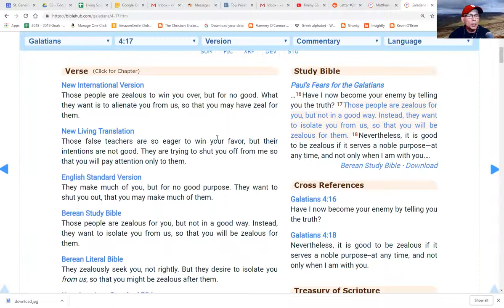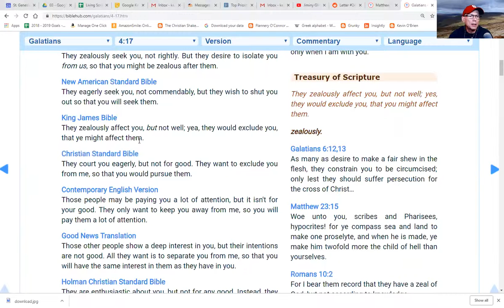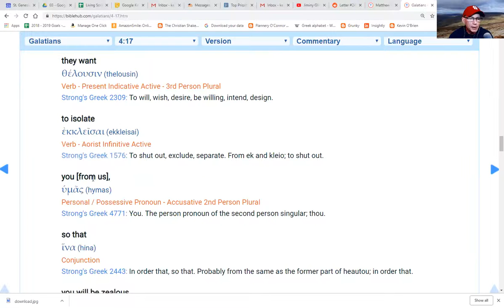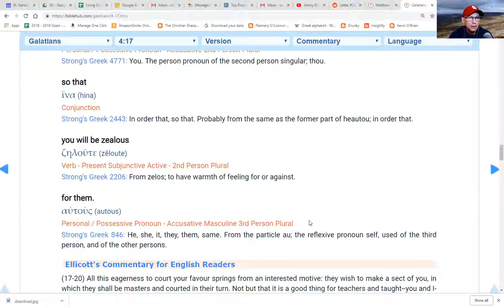2019-03-22 - Gal. 4:17 - Isolation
Gal. 4:17